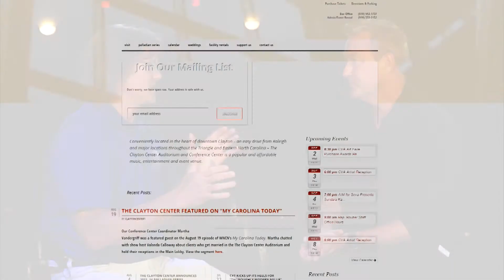Spotlight on Clayton-Palladian Series and Piano Fest 2015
In this episode of "Spotlight on Clayton", Mayor Jody McLeod interviews The Clayton Center's Executive Director Scotty Henley about the upcoming Palladian Series beginning October 24th at The Clayton Center. He also chats with Jonathan Levin about the Clayton Piano Festival, which will begin October 30th. Lots of great concerts coming our way!